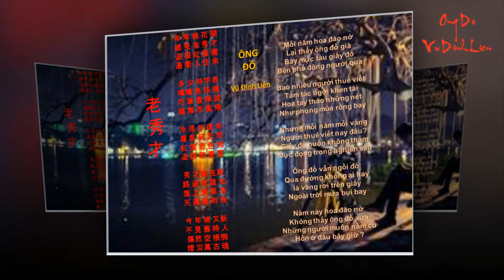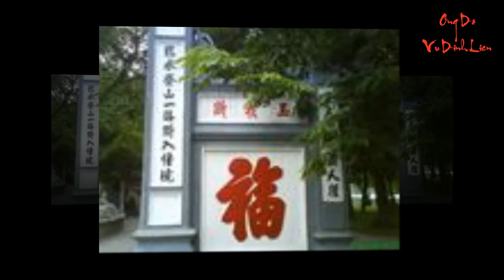ÔNG ĐỒ Thơ Vũ Đình Liên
老 秀 才

年 年 桃 花 開
總 見 老 秀 才
追 硯 紅 箋 擺
通 衢 人 往 來

多 少 恃字者
嘖嘖 羨 珠 機
巧 筆 壹 揮 就
龍 舞 而 鳳 飛

冷 落 年 復 年
僱 客 何 茫 然
紅 箋 悲 色 矧
追 跰 愁 墨 堅

秀 才猶 在斯
路 過 有 誰 知
箋 上 黄 葉 落
天 邊 細 雨 飛

今 年 桃 又新
不 見 舊 時 人
傷然 空 悵惘
煙 災萬 古 魂

ÔNG ĐỒ
Vũ Đình Liên

Mỗi năm hoa đào nở
Lại thấy ông đồ già
Bày mực tàu giấy đỏ
Bên phố đông người qua

Bao nhiêu người thuê viết
Tấm tắc ngợi khen tài
Hoa tay thảo những nét
Như phụng múa rồng bay

Nhưng mỗi năm mỗi vắng
Người thuê viết nay đâu?
Giấy đỏ buồn không thắm
Mực đọng trong nghiên sầu

Ông đồ vẫn ngồi đó
Qua đường không ai hay
lá vàng rơi trên giấy
Ngoài trời mưa bụi bay

Năm nay hoa đào nở
Không thấy ông đồ xưa
Những người muôn năm cũ
Hồn ở đâu bây giờ ?